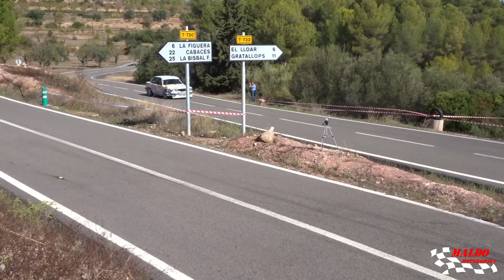RALLY COSTA DAURADA LEGEND 2017 - Show, Drift & Mistakes by Maldomotorsport